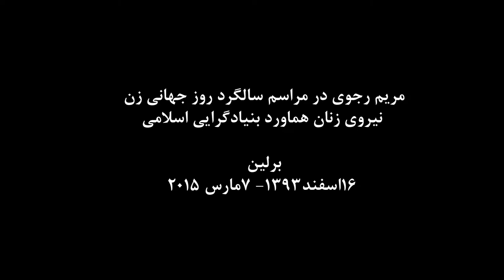مريم رجوي ـ روز جهاني زن ـ برلين ـ 16اسفند93- 1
روز شنبه 7 مارس2015 -16اسفند93 شركت كنندگان در يك گردهمايي عظيم در برلين به مناسبت روز جهاني زن، تحت عنوان «براي بردباري و برابري عليه بنيادگرايي و زن ستيزي» تأكيد كردند كه پيشروي آرمان برابري در جهان، امروز با مانع بنيادگرايي اسلامي مواجه است كه با نسل‌كشي، تروريسم و تبعيض، تمام منطقه و جهان را به خطر انداخته و بيش از همه با زنان دشمني دارد. مريم رجوي در اين جلسه طي سخناني با عنوان نيروي زنان هماورد بنيادگرايي اسلامي، گفت: تعيين كننده ترين عامل در قدرت گرفتن بنيادگرايي به حاكميت‌رسيدن آخوندهاي مرتجع در ايران است كه براي نخستين بار يك الگوي حكومتي براي گروههاي بنيادگرا ارائه كردند